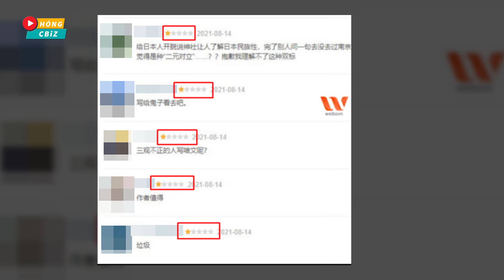Giữa bê bối Trương Triết Hạn bị khui từng s.àm s.ỡ Cúc Tịnh Y và loạt bạn diễn nữ?|Hóng Cbiz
Giữa bê bối Trương Triết Hạn bị khui từng thân mật quá đà với Cúc Tịnh Y và loạt bạn diễn nữ?|Hóng Cbiz